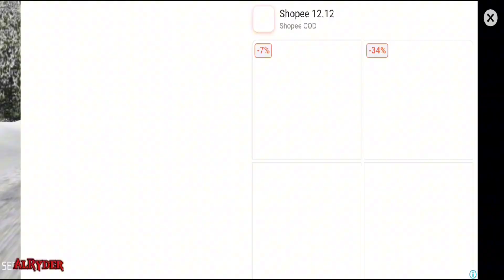PLAY ON THE SNOW FIELD [ RALLY FURY ]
Hey
THANK YOUUUU